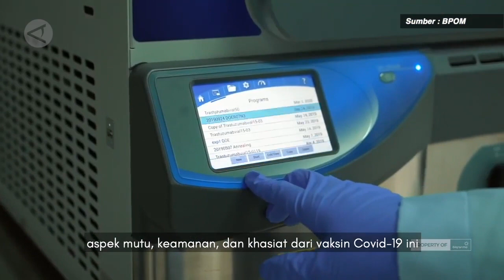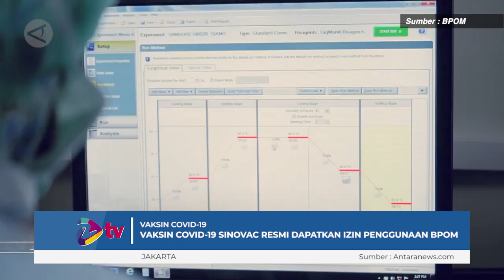Vaksin COVID 19 Sinovac resmi dapatkan izin penggunaan BPOM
Badan Pengawas Obat dan Makanan (BPOM), Senin (11/01) mengumumkan hasil uji klinik vaksin COVID-19 produksi Sinovac, memiliki tingkat efikasi vaksin mencapai 65,23 persen. Dengan demikian, BPOM resmi menerbitkan izin penggunaan darurat untuk vaksin tersebut. Sumber video : BPOM
(Sugiharto Purnama/Satrio Giri Marwanto/Ludmila Yusufin Diah Nastiti).

Sumber: Antaranews.com